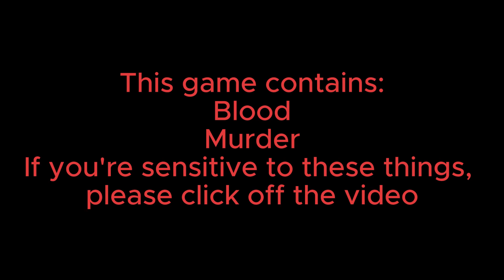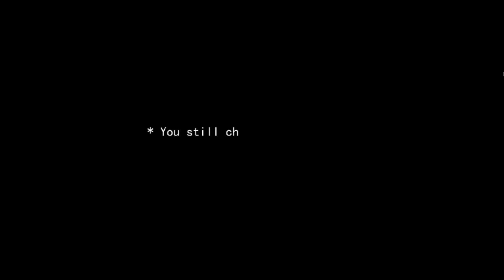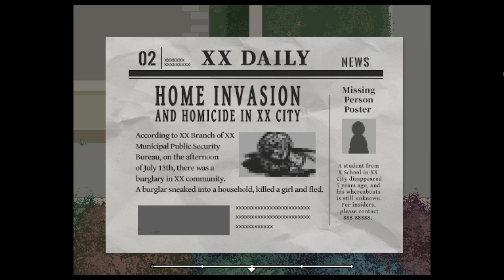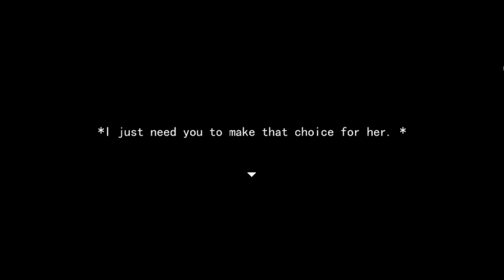"TIMMY NOOOOO!!!!" Playing At Home Alone.. (PART 1)